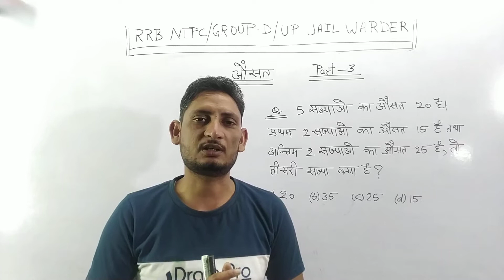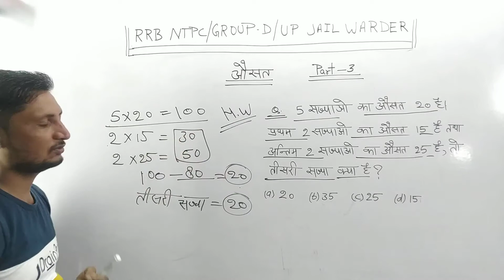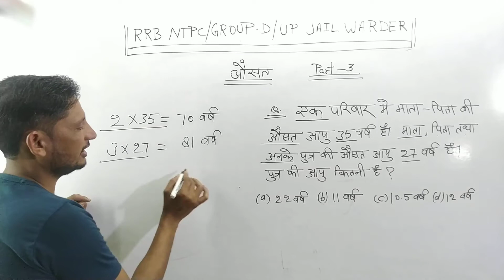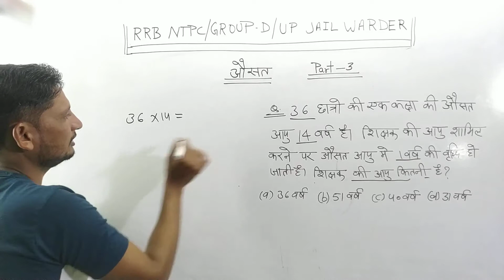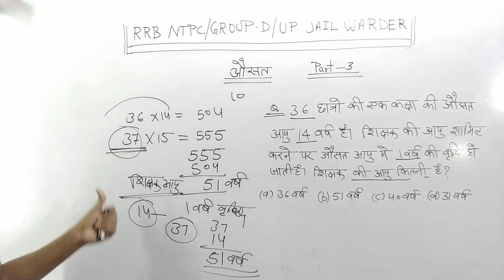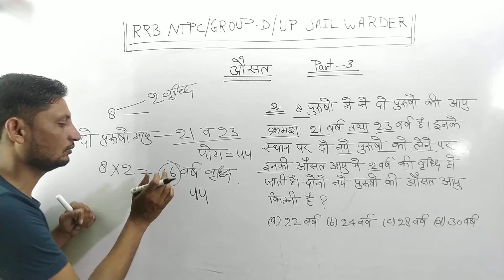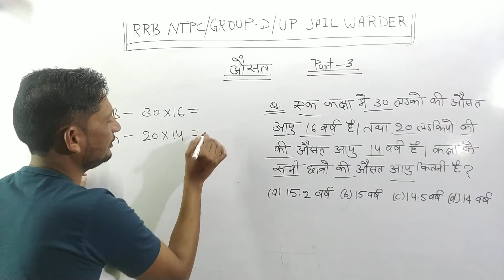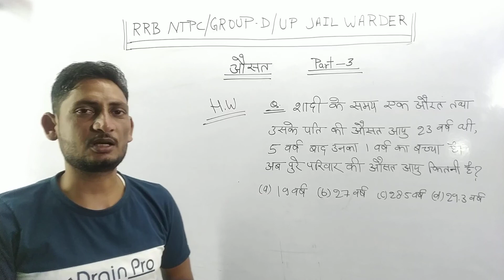Maths पढ़ाने में बड़े-बड़े टीचर को फेल कर दिया गांव के इस लड़के ने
औसत कैसे निकाले ?  || part 3 || Average short trick in hindi ||RRB NTPC /group D / jail warder

आज क्लास में हम पढ़ेंगे  औसत ( Average short trick)  संबंधित सभी प्रकार के प्रश्न शानदार ट्रिक के साथ

धन्यवाद !

  📚 Maths
💁 औसत ( Average)

💁Boat and stream (  नाव व धारा )

💁 पाइप एवं टंकी

# नाव_धारा_short_trick
# boat&stream_related_short_trick
RRB_NTPC/Group_D
# timespeeddistance boatstream